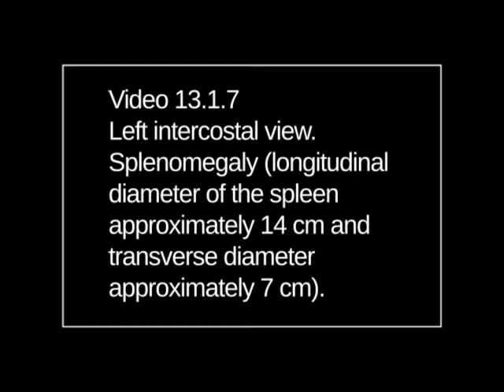Liver - Diffuse Liver Diseases vid ch13 1 7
Liver - Diffuse Liver Diseases 13.1.7